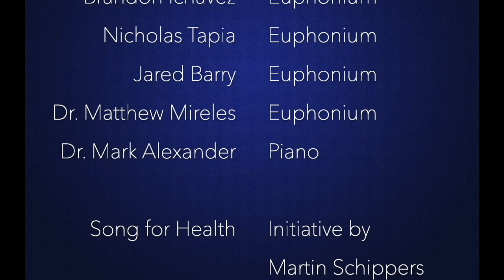Song for Health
The StMU Music Department is embracing online classes by creating some amazing music. Take a listen to their latest collaboration. Thanks to students Brandon Ichavez, Nicholas Tapia & Jared Barry & Drs. Matthew Mireles & Mark Alexander for sharing.